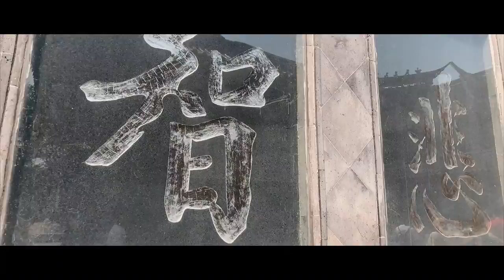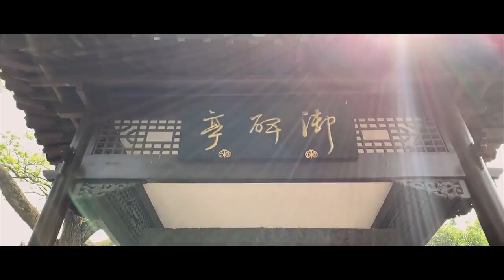시네마틱 브이로그 #007 | 난징 | Cinematic Vlog #007 | Nanjing | A7m3 | 16-35gm | 매빅에어 | Mavic air | 아이폰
중국에서 현지인과 같이 여행을 갔습니다.
중국에도 가이드여행이 유행이라고 하네요...
깃발 안놓치기 위해 아이폰으로만 촬영하고,
카메라(A7M3)는 숙소 출발전과 도착해서만
사용했습니다.
말이 안통해서 정확한 장소는 모르지만..^^;;